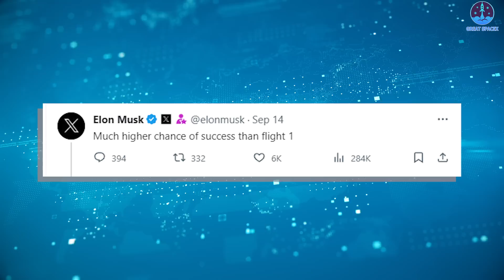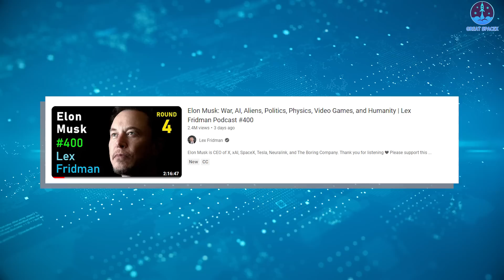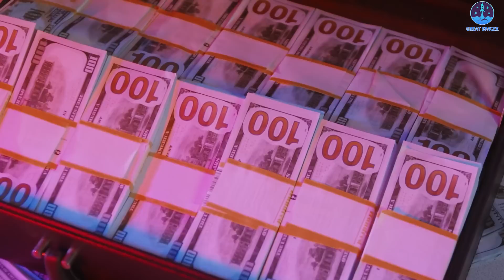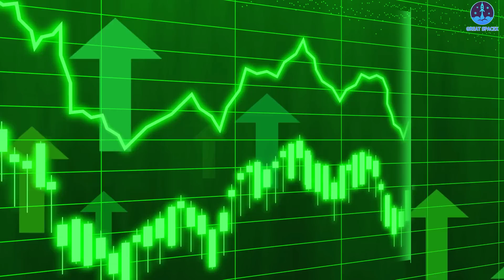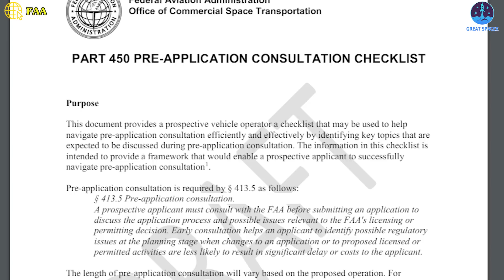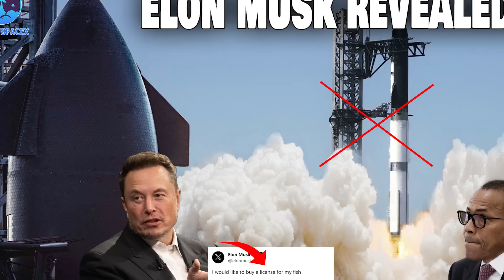Elon Musk just revealed the reason why Starship was delayed! Starship split out, Hot stage moved....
1.SOURCE OF THUMBNAIL:
Welcome back to Great SpaceX.
A new week comes and there's a lot promised this time for space fans.
Most crucially, SpaceX's next Starship test launch could lift off right on Friday, pending regulatory approval from the Federal Aviation Administration and other agencies.
In fact, last weekend, SpaceX destacked Ship 25 from Booster 9. If you can't remember, this was the 6th destack of S25 and hopefully the last.
The Hot Staging Ring was also removed.
Well, maybe also good for us to stop guessing if it's the final stack. Because there is always another. Haha...
However, this is not too surprising or sad.
There is plenty of time to do this before NET Friday launch.
To consider, the most probable issues can arise from either grid fin motors or avionics hardware.
Besides, we also found that Ship 25 lost a tile. So, they should have destacked for that reason.
Anyway, this makes sure that the Mechazilla system gets a constant workout.
Now, there is great news, the issues that led to IFT1 ending the way it did have all been addressed. If there is a failure during IFT2 it will be for something completely different.
There will be no Fail repeats.
SpaceX CEO Elon Musk also has more confidence in this version of the Ship 25. He expressed this in a tweet in September. “Much higher chance of success than flight 1,” he wrote.
“This time, I think we have ~50% probability of reaching orbital velocity,” he wrote in another tweet earlier in August. “However even getting to stage separation would be a win,” Musk added to his statement.
To have the answer, the Federal Aviation Administration needs to issue a launch license for a second test to be attempted first. The regulator completed its safety review of Starship in October, but the project still needs a sign-off from the US Fish and Wildlife Service for the license to be given.